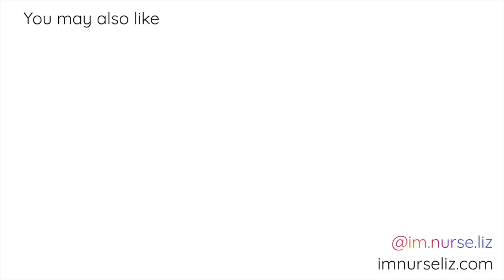2 YEAR FAMILY NURSE PRACTITIONER UPDATE | Imposter Syndrome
2nd YEAR FNP UPDATE | IMPOSTER SYNDROME. In today’s video I’ll share some things that I’ve learned in my second year being a Family Nurse Practitioner, give you some tips I wish  had known earlier, and talk quite a bit about Imposter Syndrome.

01:30 Year 2 Recap
06:05. Imposter Syndrome
15:00 Tips from year 2

Imposter Syndrome is something I’ve been having a really hard time with lately in both my role as a Family Nurse Practitioner, but also with sharing things on YouTube and instagram. I don’t have a solution for resolving imposter syndrome, and if you have any, leave them below!